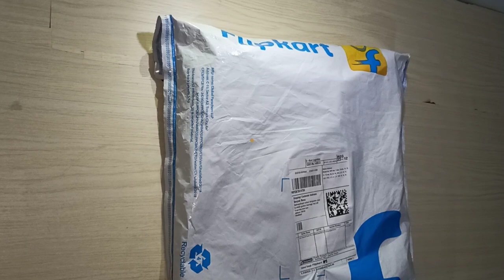Flying Machine slim fit men blue jeans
Light blue colour- Flying Machine Slim Men Blue Jeans

Dark blue colour- Flying Machine Skinny Men Blue Jeans